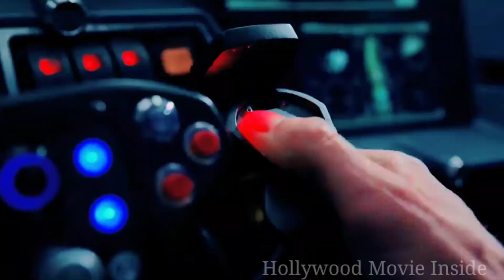hollywood movie explained in hindi | the adam project | Adam Project 2022 Movie Explained In Hindi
The Adam Project (2022) Film Explained in Hindi/Urdu Summarized हिन्दी
The Ada

movieexplainedinhindi
hollywoodmovies
movieexplanation
movieexplained
MOVIEinhindi
movieinhindi
hollywoodmovieexplainer
explainedinhindi,
HollywoodmovieinHindi/urdu,
storyinhindi,
endingexplained
hollywoodmoviesexplainer,
The Adam Project movie explained in Hindi ||
The Adam project movie review
the adam project 2022 movie explained in hindi
adam projects 2022 movie
movies at glance
The Adam Project - Movie Explained in Hind
the adam project explained
the adam project movie recap
the adam project movie explained

Story Line:- The Adam Project (2022) is a Hollywood Action/Sci-Fi/Comedy Movie Based On Time Travel,  Release On Netflix, age 12, and still grieving the sudden death of his father a year earlier, walks into his garage one night to find a wounded pilot hiding there. This mysterious pilot turns out to be the older version of himself from the future, where time travel is in its infancy. He has risked everything to come back in time on a secret mission. Together they must embark on an adventure into the past to find their father, set things right, and save the world. The three working together, both young and grown Adam come to terms with the loss of their father and have a chance to heal the wounds that have shaped them. Adding to the challenge of the mission, the two Adams discover they really don't like each other very much, and if they're going to save the world, they're first going to have to figure out how to get along.

फिल्म 'द एडम प्रोजेक्ट' एक लोकप्रिय थ्रिलर फिल्म है जिसमें एक आदमी अतीत में समय यात्रा करता है और अपने परिवार से मिलता है। यह एडवेंचर थ्रिलर फंतासी फिल्म 2022 में रिलीज हुई थी और मुझे यकीन है कि आप सभी लोगों को यह पसंद आएगी।

Directed By : Shawn Levy
written by    : Jonathan Tropper
Produced by : David Ellison
Distributed by : Netflix

Keep Watching
HOLLYWOOD MOVIES INSIDE